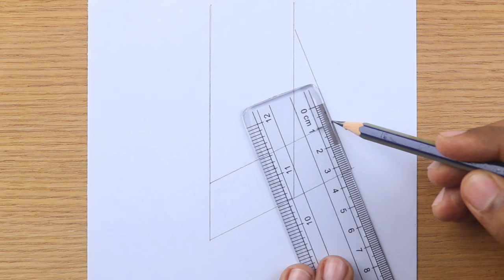BTS army hand drawing with mic pencil sketch || BTS 그리기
In this video I will tech you, How to draw BTS army hand with mic step by step with pencil sketch!

Used tools:
  ．A4 paper ．Faber castell Pencil(4B)  ．A good eraser  ．Black marker and a ruler.
      (You can use any brand of 4B Pencil)

I make drawing/sketch tutorial for Beginner's and Advanced.